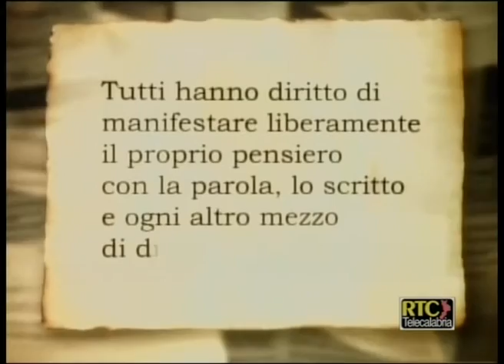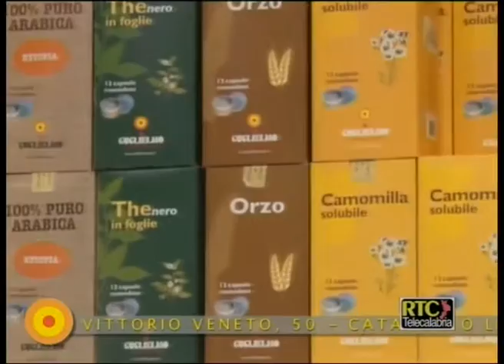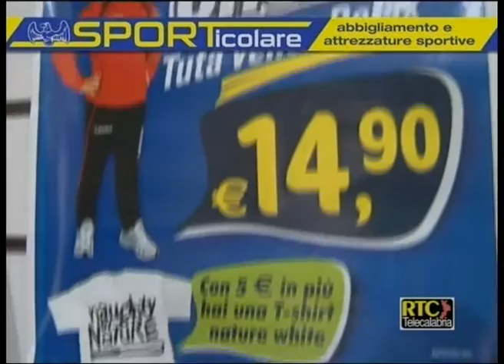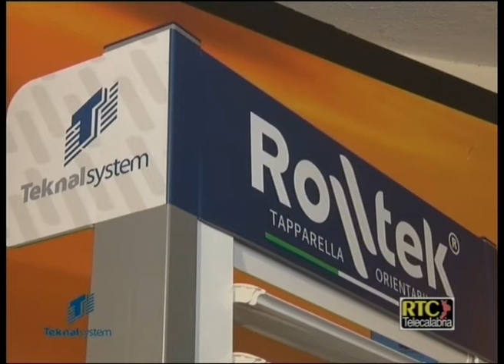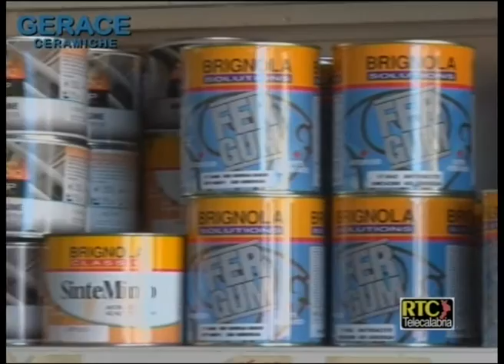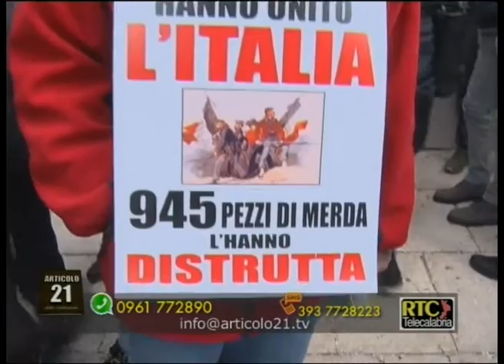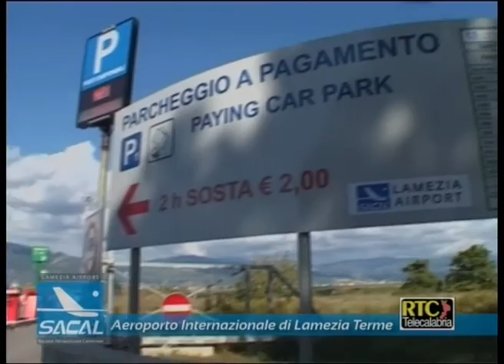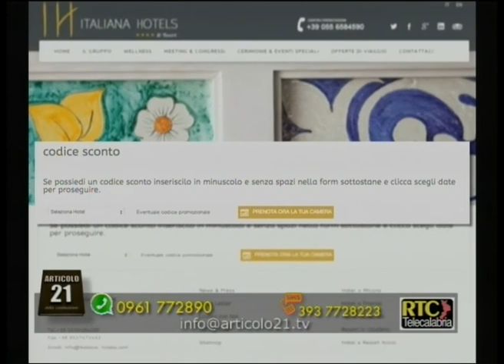Articolo 21 di Lino Polimeni del 09 marzo 2016 Occupato il Comune di San Giovanni in Fiore RTC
Intervento telefonico di Mario Gallo, il 17 marzo ci sarà un incontro in Prefettura con Federica Roccisano (Assessore alla Scuola, lavoro, welfare e politiche giovanili). Paolo Cappadona (Funzionario Protezione Civile Regione Calabria) che dichiara che non ci sarà nessun risarcimento per i privati/commercianti colpiti dall'alluvione a Rossano e Corigliano, ma solo 3 milioni e 800 mila euro che sono già stati dato ai Comuni per ripristinare i danni. Antonio Viapiana (Capo Gabinetto Sindaco di Catanzaro) sulla questione forno crematorio del cimitero di Catanzaro. Enzo Toscano e la protesta della popolazione di Acri. Dall'8 aprile tutti i venerdì in diretta, dall'Italiana Hotels, speciale "Elezioni Cosenza". Intervista a Fabrizio Cotini (General manager Italiana Hotels) e Annalisa Mazzuca (Direttore Italiana Hotels Cosenza). In sintesi siamo pronti ad una "bomba sociale" che colpirà l'intera Calabria dovuta alla disperazione di migliaia di famiglie.